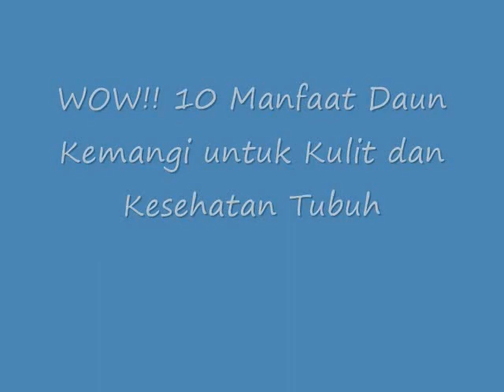LUAR BIASA!! 10 Manfaat Daun Kemangi untuk Kulit dan Kesehatan Tubuh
Manfaat Daun Kemangi untuk Kulit dan Kesehatan Tubuh